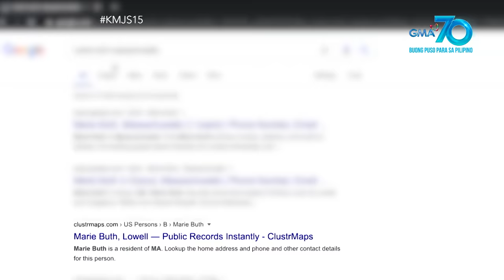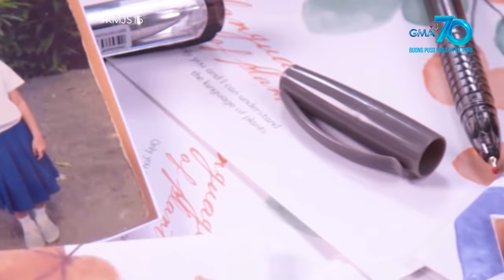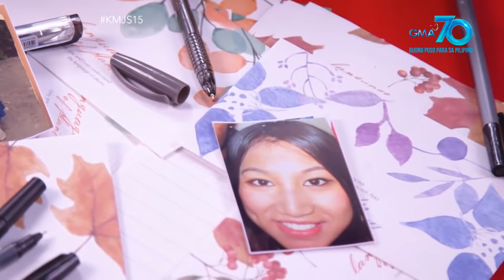Kapuso Mo, Jessica Soho: Makita na kaya ni Merrill ang kanyang Amerikanang ka-pen pal?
Aired (October 25, 2020): Ang kinuha ng Pilipinang si Merrill na Maid of Honor sa kanyang kasal, ang ka-pen pal niyang Amerikana mula pa noong 2003 na si Marie. Sa gitna ng pandemya, makakadalo kaya si Marie sa kasal ni Merrill? Panoorin ang video.